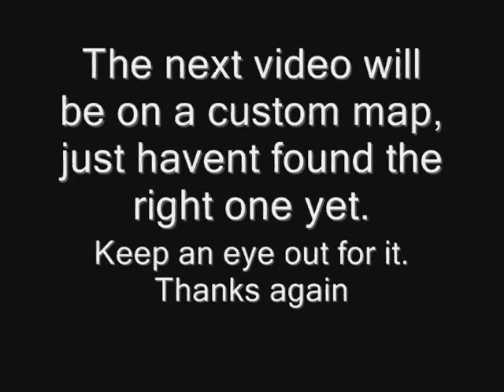Der Riese solo Montage - Nazi Zomies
First rule of nazi zomibes: Run like the mafia is on your ass, then keep running